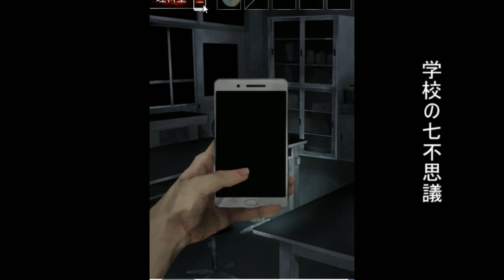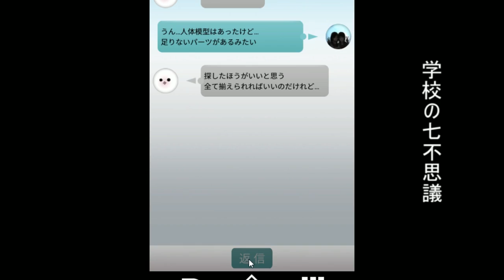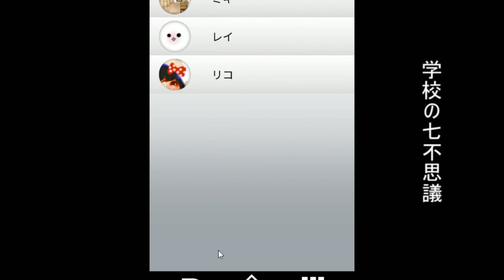【携帯ホラーゲーム】あなたは知っていましたか？ [学校の七不思議][part4]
見た目怖いけど、日本人形ないと困るね
ご視聴の際には下記の文も参考にしてください

このゲームは過激な表現等が含まれているためご視聴の際にはお気をつけください。